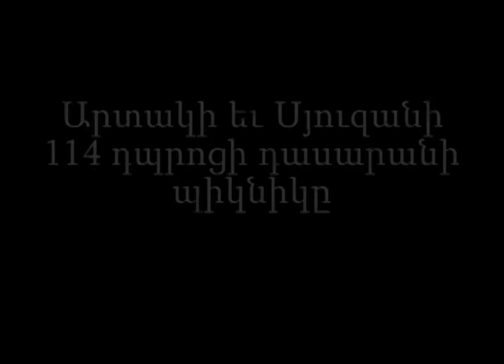114 picnic in late 1970s